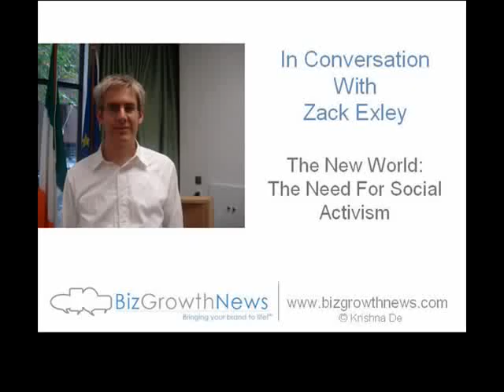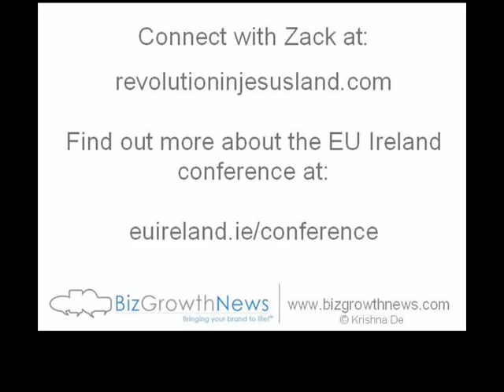Zack Exley Speaks About Social Activism Through Social Media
In this video Krishna De of BizGrowthNews.com talks with Zack Exley of RevolutionInJesusLand.com.

They discuss the opportunities for individuals to engage in the challenges of the 21st century and how we can use social media to bring about change in the world.

Zack was speaking at the EuIreland.com conference 'Organise, Activate, Influence' which took place in October 2008.

Access FREE articles, podcasts and masterclasses about building buzz and brand engagement through traditional and social media by registering for Krishna's free ezine at BizGrowthExpress.com